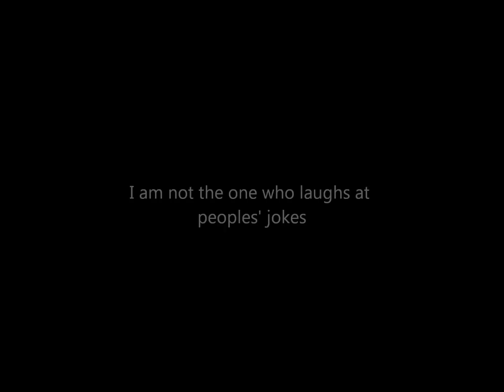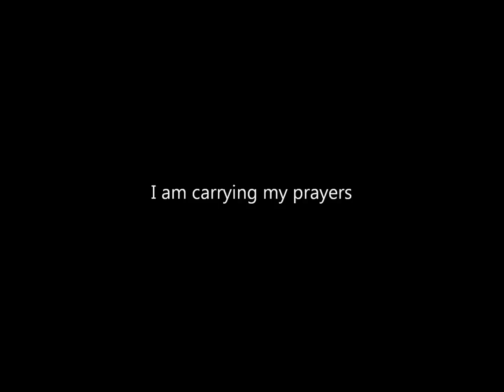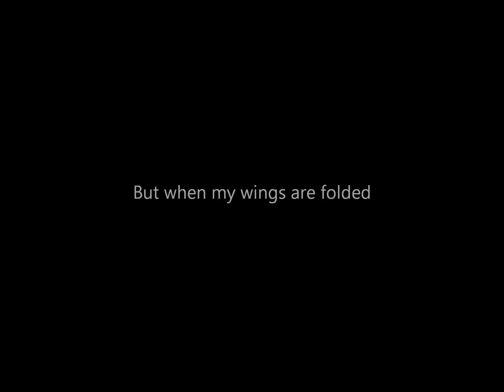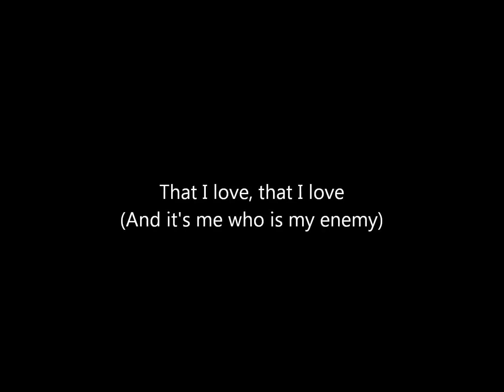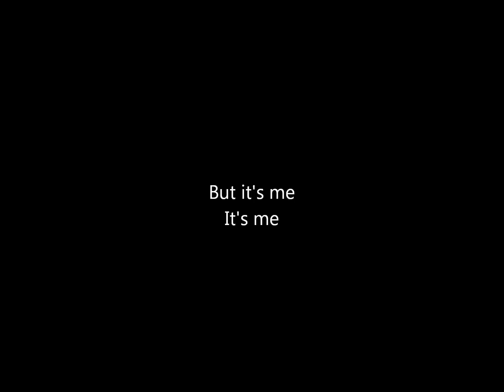Paula Cole - Me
I was rather disappointed when I searched for this song and found that there was no video for the recorded track. Thus I took the liberty to make my own video and upload it for you guys. This song means a lot to me so I tried to make a special video. Song: "Me" by Paula Cole.